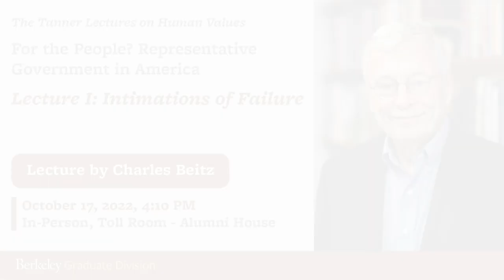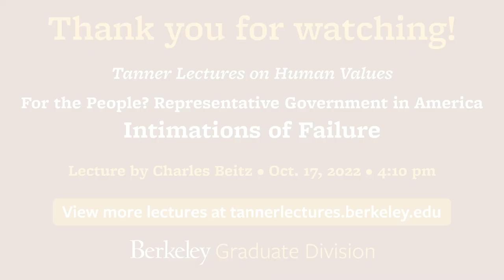Tanner Lectures on Human Values - Intimations of Failure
"For the People? - Representative Government in America

Political scientists, constitutional lawyers, and democratic theorists consider norms of democratic representation in literatures whose paths cross too seldom. They do not agree about the meaning of fair and effective representation. Democratic theory is perhaps the area to which one would look for insight, but for the most part it has been too remote from political practice to illuminate the problems of our recent institutional history. These lectures will try to bring the theory of democratic representation into closer contact with its troubled American practice. They aspire to articulate reasonable norms for democratic representation through critical engagement with the findings of scholars who have studied it in the wild."